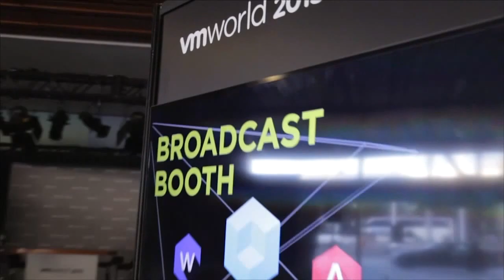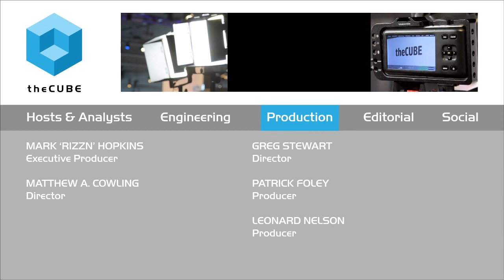Kickoff Day 1 | VMworld 2015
01. Kickoff Day 1, Live from VMWorld 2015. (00:18)
02. Transformation of VMWare in the Last Six Years. (01:05)
03. The Cloud Impact on VMWare. (03:16)
04. VMWare Sees DevOps as the Future for Development. (05:40)
05. Diversifying Beyond the Hypervisor. (07:04)
06. Managing Risk and Lightweight Cloud. (07:48)
07. End-to-End Solution Strategy. (09:36)
08. Covering the Startup Ecosystem. (13:18)

Will VMworld 2015 clarify vCloud Air concerns?

theCUBE is back for the sixth year at the VMworld conference, where the big question is just how seriously should the industry take VMware, Inc.’s vCloud Air.

Kicking off theCUBE and SiliconANGLE’s coverage from the Moscone Center in San Francisco, co-hosts John Furrier and Dave Vellante say they hope to discover the answer during theCUBE’s three day of live coverage at VMworld 2015.

Looking back to the first VMworld in 2010, Vellante remembers when it was all about the ecosystem, and Amazon Web Services (AWS) was not a factor. He thinks in today’s marketplace it is critical for VMware to diversify, find new revenue streams and add value beyond the hypervisor itself.

VMware must figure out its direction

Furrier believes that AWS is a serious threat, and asks the question, “Does VMware have to become more vertically integrated to survive?” With the explosion of developer operations (DevOps), and a highly fragmented market, he sees VMware “groping for a solution” in a Cloud-native future. With the field still wide open, the customer needs reassurance that making the choice to develop new core customer-facing applications on vCloud Air will pay off in the long term. Using the metaphor of vCloud Air as a boat sailing on the ocean, Furrier says, “If the winds shift, they could go in the wrong direction.”

As well as hopefully answering the question of VMware and vCloud Air’s future, theCUBE’s coverage of VMworld 2015 will include discussions around the start-up ecosystem. Furrier looks forward to welcoming a group of venture capitalists to discuss potential white space opportunities, as well as forecasts that we will see a bunch of start-ups emerging.